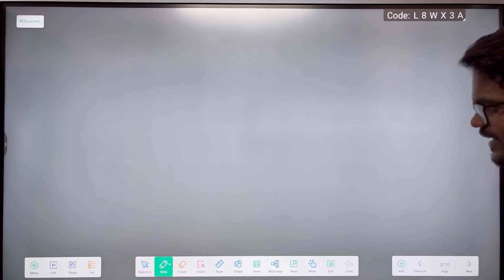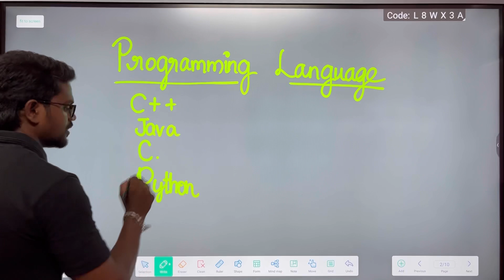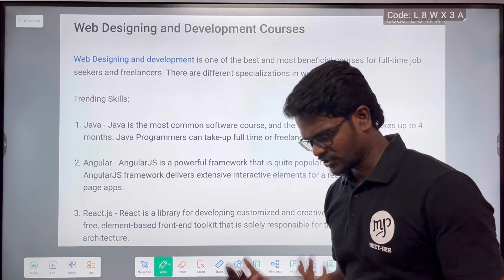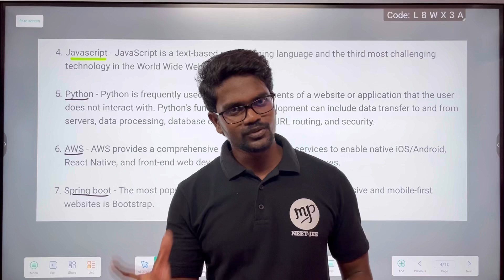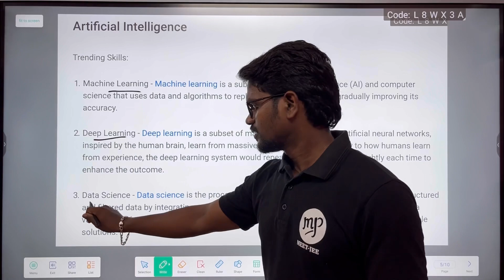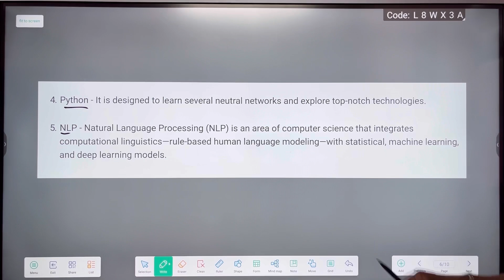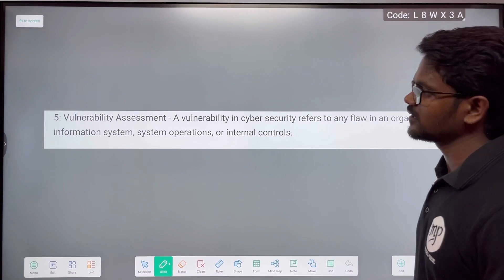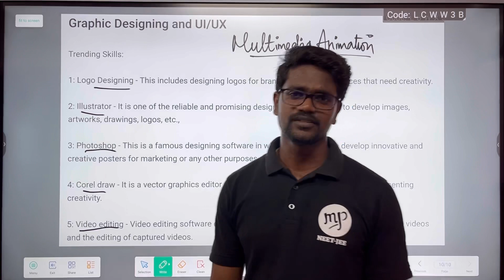Top 5 Most Courses|Engineering|Career Guidance|Tamil|Muruga MP#courses#jobskills